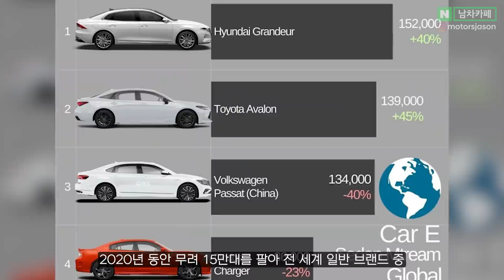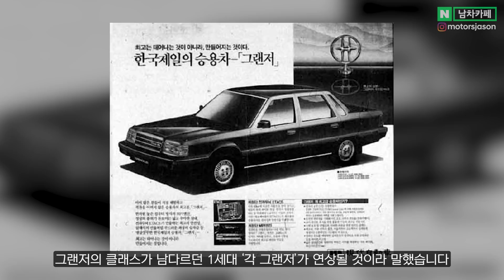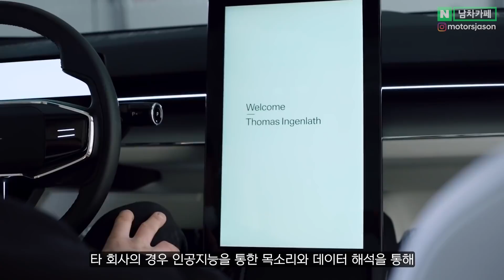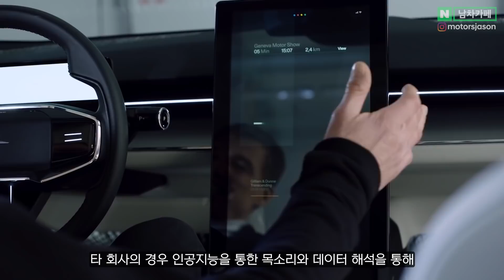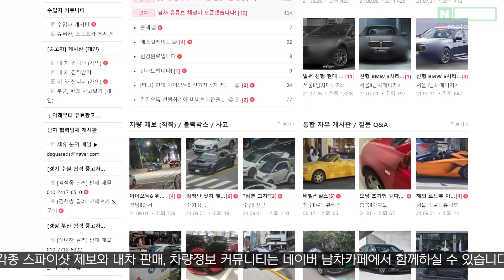각그랜저의 부활?! 신형 그랜저 풀체인지가 미쳤다는 이유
과연 각그랜저의 영혼이..?!
✔ 선물용 끝판왕 차량용 방향제! 마일론 방향제!

제휴 예상도 채널 @NYMammoth @hitekroyoutube @자동차그림일기MIN

*남차 영상에는 전차종 커뮤니티 '남차카페'와 차량용 '마일론 방향제' 자사 브랜드 홍보를 포함하고 있습니다.